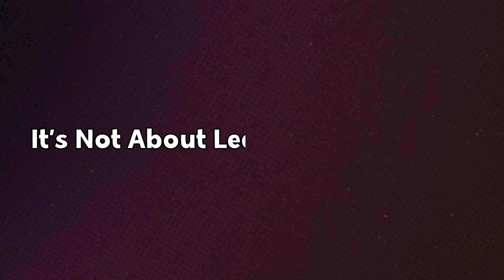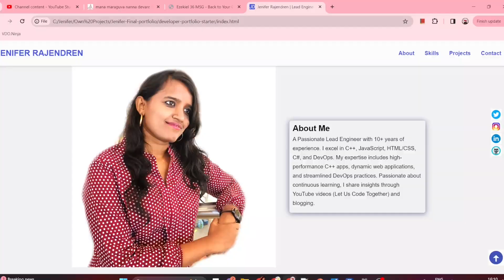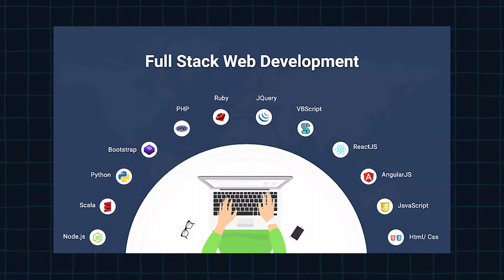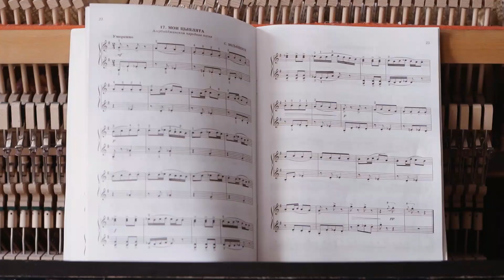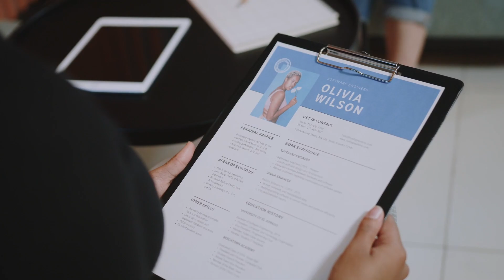How I Would Learn to Code If I Could Start Over? in Tamil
Ever wondered how you'd approach learning to code if you could start all over again? In this video, I break down my 9-step system to mastering programming, getting job-ready, and continuously growing in your tech career. Whether you're a complete beginner or looking to refine your approach, these steps will set you on the path to success. Here's what you'll learn:

00:00 - 00:16 - Intro
00:17 - 01: 02 - Set an End Goal
01:03 - 01:52 - Where to Begin?
01:51 : 02:15 - Do It
02:16 - 02:57 - Start Your Career Early
02:58 - 03:55 - Full Stack Development
03:56 - 04:38 - Copy Ideas
04:39 - 05:15 - Leetcode Early
05:16 - 06:07 - Landing a Job
06: 08 - 07:00 Continuous Learning and Community
07:01 - 07:17 - Outro